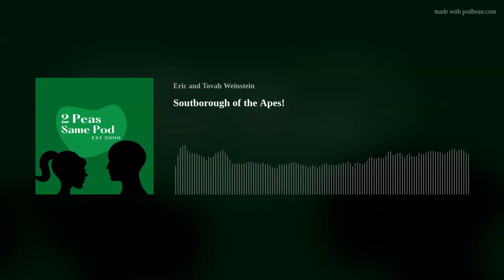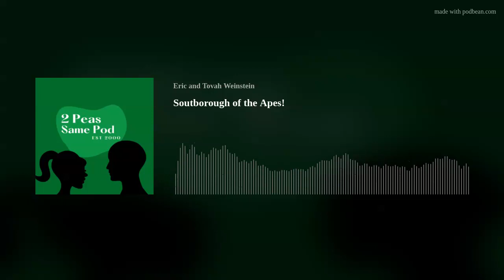Soutborough of the Apes!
Eric and Tovah re-visit the Superbowl to talk about the half-time show, certain commercials, a gross underuse of Tony Hale, and Dunkings (How do you like them…donuts!?”)
We talk about our own “Planet of the Apes” at the New England Primate Research Center, now closed, but only 2 miles from their house.
We venture briefly into TV re-boots, gambling, and end with a little FlavorFlav and Sir Mix-A-Lot, with a shout out to "T-Pain."

Funding provided by:  The Law Office of Eric J. Weinstein.